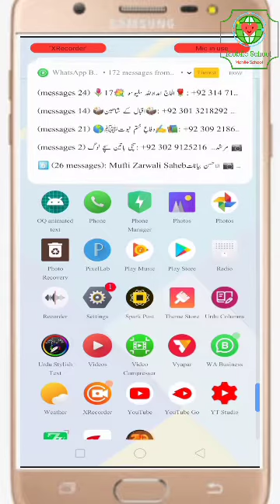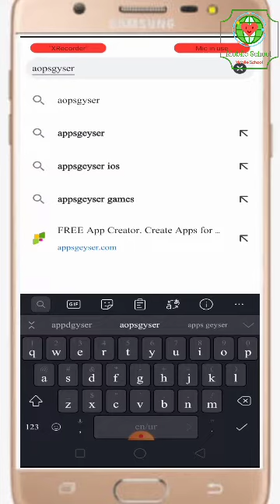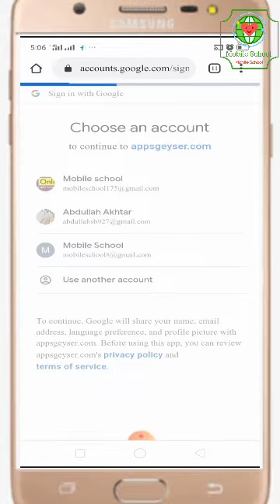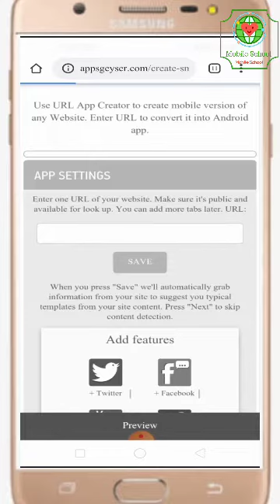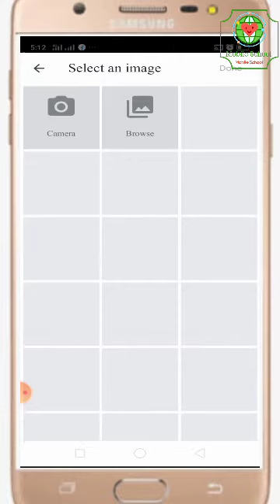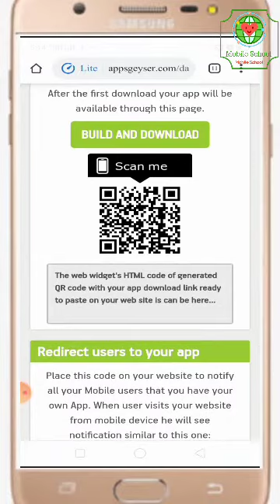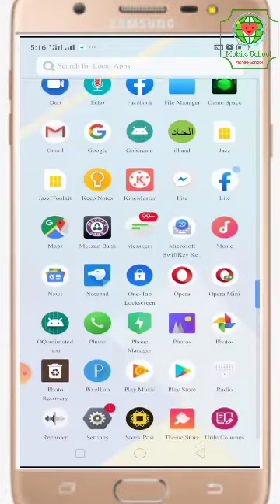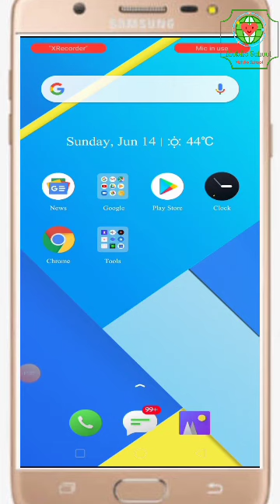How to create Android app? (Urdu Hindi)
how to create android app and earn money in tamil,
how to create android app with admob ads,
how to create android app for admob earning with thunkable,
how to create android app in android studio 2019,
how to create an android app using android studio in tamil,
how to create android app bundle,
how to create android app bangla tutorial,
how to create android app bangla,
how to create android app by python,
how to create an android app backend with node js,
how to create android app for beginners,
how to create android app step by step,
how to create an android app with coding,
how to create android app with coding in tamil,
how to create android app with coding in hindi,
how to create android app without coding & monetize with admob,
how to create android app using c language,

how to create first android app in mit app inventor,
how to create android app for my website,
how to create android app in netbeans,
how to create android app using netbeans,
how to create android app of your youtube channel for free,
how to create android app using python in tamil,
how to create android app in pc,
how to create android app using react native,
how to create android app in react native,
how to create android app using reactjs,
how to create android app sinhala,
how to create android app step by step pdf,
how to create android app in visual studio in hindi,
how to create android app in vb.net,
how to create android app in visual studio 2010,
how to create android app using visual studio 2019,
The Information provided here is for your own use and doesn’t that guarantee success not mean advice to invest. MOBILE SCHOOL is not responsible for your financial gain or loss. When you invest, you should understand you are taking a high risk. We do not recommend you spend what you cannot afford to lose.
Linkedin ●▬▬▬▬▬▬▬▬▬▬▬▬▬▬▬▬▬▬▬▬▬● DISCLAIMER: This Channel DOES NOT Promote or encourage Any illegal activities , all contents provided by This Channel is meant for EDUCATIONAL PURPOSE only . (Mobile School) Copyright Disclaimer Under Section 107 of the Copyright Act 1976, allowance is made for "fair use" for purposes such as criticism, comment, news reporting, teaching, scholarship, and research. About: Mobile School is the channel where you can find all the best videos, Earning tutorials, Best Apps reviews, Free internet, And More about Technology. Channel owner: Abdullah Akhtar